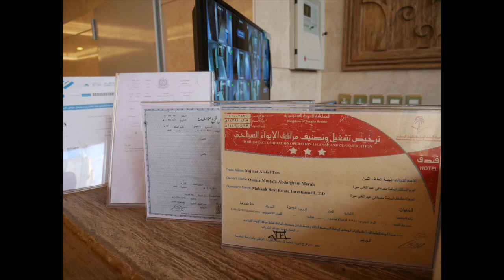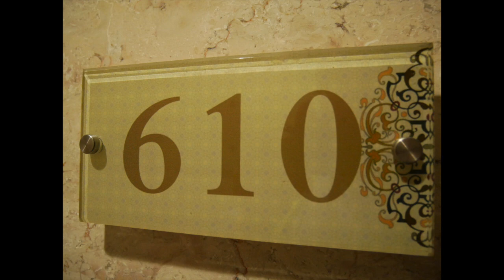Hotel najmat al Afaf 2 for hajj umrah, Makkah, Saudi Arabia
Hotel najmat al Afaf 2, Makkah, Saudi Arabia